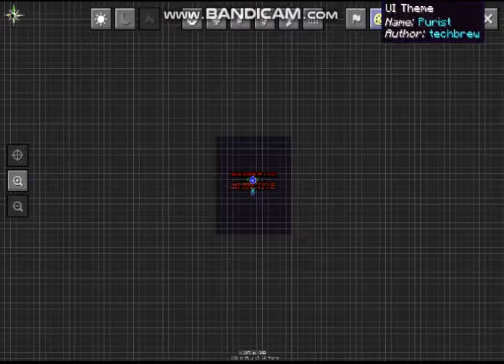SkyFactory Part 1 With SteventheHumanMonster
I am once again playing Minecraft with Steven. This time we are playing SkyFactory, my first time playing it. I hope you enjoy me suffering through learning a new modpack.